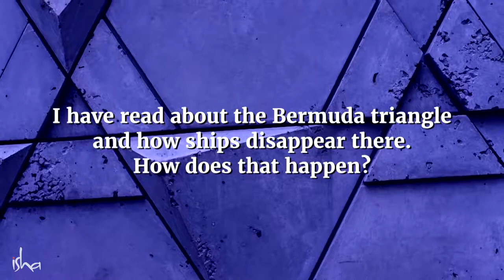Shocking Truth About Bermuda Triangle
Shocking! Sadhguru revealed the truth about the Bermuda Triangle. Do you think he is right? Write in the comment section below!